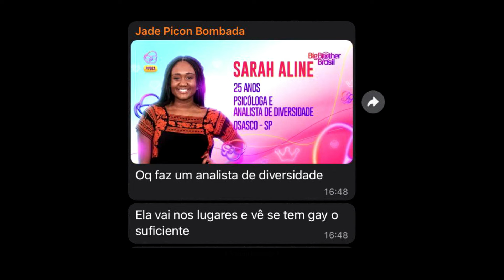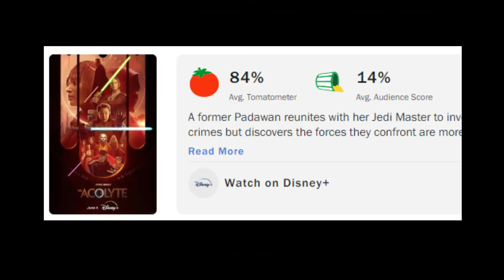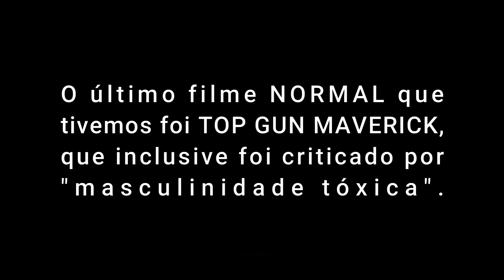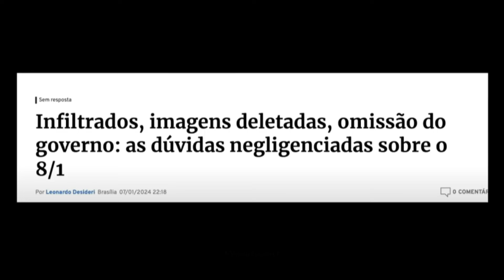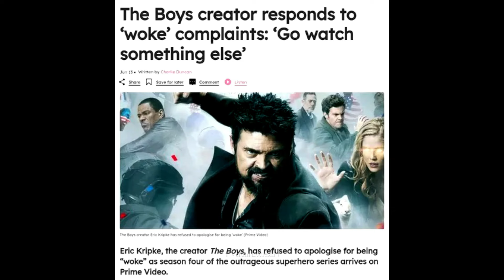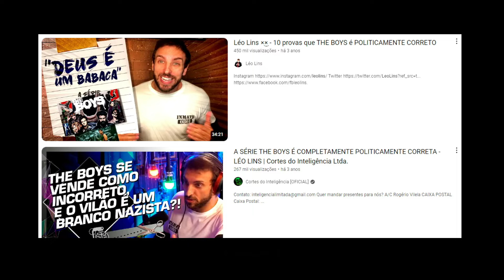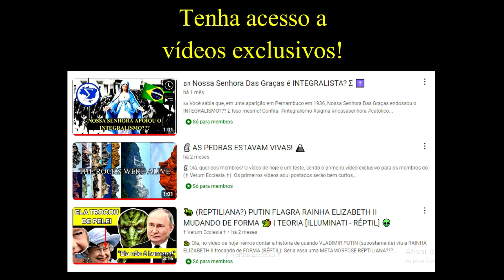THE BOYS, STAR WARS, E O PROBLEMA DA CULTURA WOKE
👩🏿‍🦱🌈 A ESQUERDA ⮕ NÃO ⬅ TEM CAPACIDADE DE CRIAR ABSOLUTAMENTE NADA, POR ISSO APENAS DESTROEM AS COISAS BOAS JÁ CONSAGRADAS! 🚫